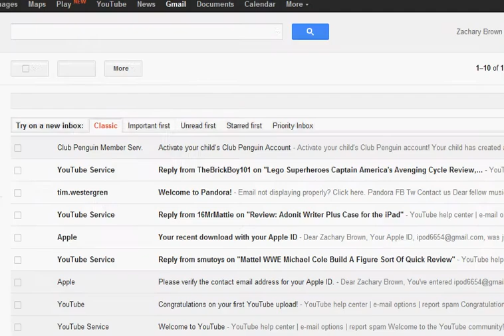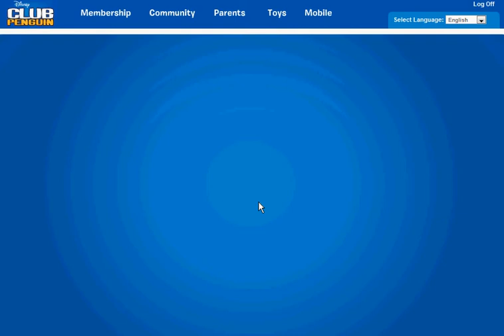Making My First Club Penguin Account!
I was so excited!
This penguin will be in all my videos!